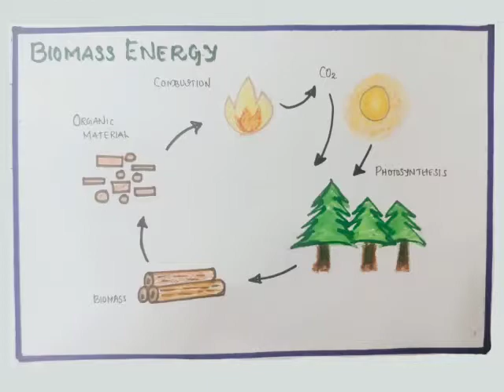Environment day, St Gregorious school, Chengannur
Talk on Environment day